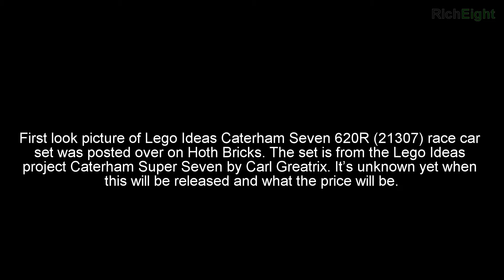LEGO Ideas Caterham Seven 620R (21307) First Look Picture - レゴ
First look picture of Lego Ideas Caterham Seven 620R (21307) race car set was posted over on Hoth Bricks. The set is from the Lego Ideas project Caterham Super Seven by Carl Greatrix. It’s unknown yet when this will be released and what the price will be.
レゴ

Other Lego Sets Of Interest:
71012 LEGO Disney Collectibles Minifigures Series
71014 LEGO DFB German National Football Team Minifigure Series
71040 LEGO Disney Cinderella Castle
10252 LEGO Creator Expert Volkswagen Beetle
10253 LEGO Creator Expert Big Ben
10254 LEGO Creator Expert Winter Holiday Train
75828 LEGO Ghostbusters Ecto-1 & 2
70905 The Batmobile - Includes Batman, Robin, Man-Bat and the Kabuki Twins
70906 The Joker’s Notorious Lowrider - Includes The Joker, Harley Quinn, and Batgirl

60147 Fishing Boat

Lego BrickHeadz DC Comics & Marvel 2017
41490 Superman and Wonder Woman
41491 Batman and Joker
41492 Captain America and Iron Man
41493 Doctor Strange and Black Panther

70588 Titanium Ninja Tumbler
70589 Rock Roader
70590 Ninjago Airjitzu Battle Grounds
70591 Kryptarium Prison Breakout
70592 Salvage M.E.C.
70593 The Green NRG Dragon
70594 The Lighthouse Siege
70595 Ultra Stealth Raider
70596 Samurai X Cave Chaos
30424 Wu Cru Training

Lego Dimensions
71233 Ghostbusters Fun Pack
71235 Midway Arcade Level Pack
71236 Superman Fun Pack
71237 Aquaman Fun Pack
71340 Supergirl
71342 Green Arrow
71242 Ghostbusters Story Pack ($49.99)
71245 Adventure Time Level Pack ($29.99)
71246 Adventure Time Team Pack ($24.99)
71247 Harry Potter Team Pack ($24.99)
71248 Mission Impossible Level Pack ($29.99)
71251 The A-Team Fun Pack ($11.99)
71244 Sonic The Hedgehog Level Pack – $29.99
71253 Fantastic Beasts and Where To Find Them Story Pack – $49.99
71256 Gremlins Team Pack – $24.99
71257 Fantastic Beasts and Where To Find Them Tina Fun Pack – $11.99
71258 E.T. Fun Pack – $11.99
71285 Adventure Time Marceline Fun Pack – $11.99

76047 Black Panther Pursuit
76050 Crossbones' Hazard Heist
76051 Super Hero Airport Battle
76067 Tanker Truck Takedown
30447 Captain America’s Motorcycle

70318 The Glob Lobber
70319 Macy's Thunder Mace
70320 Aaron Fox's Aero-Striker V2
70321 General Magmar's Siege Machine of Doom
70322 Axl's Tower Carrier
70323 Jestro's Volcano Lair
70326 The Black Knight Mech
70336 Ultimate Axl
70337 Ultimate Lance
70338 Ultimate General Magmar
70339 Ultimate Flama
5004390 Royal Guard

76044 Clash of the Heroes (Batman v Superman: Dawn of Justice)
76045 Kryptonite Interception
76046 Heroes of Justice: Sky High Battle
76052 Batman Classic TV Series Batcave
76053 Batman Gotham City Cycle Chase
76054 Batman: Scarecrow Harvest of Fear
76055 Batman: Killer Croc Sewer Smash
76056 Batman: Rescue from Ra’s al Ghul

76048 Iron Skull Sub Attack
76049 Avenjet Space Mission
76057 Spider-Man - Web Warriors Ultimate Bridge Battle
76058 Spider-Man - Ghost Rider Team-up
76059 Spider-Man - Doc Ock's Tentacle Trap
76060 Doctor Strange’s Sanctum Sanctorum

60105 Fire ATV
60106 Fire Starter Set
60113 Rally Car
60114 Race Boat
60115 4x4 Off Roader
60116 Ambulance Plane
60118 Garbage Truck
60126 Tire Escape
60127 Prison Island Starter Set
60128 Police Pursuit
60100 Airport Starter Set
60101 Airport Cargo Plane
60102 Airport VIP Service
60103 Airport Air Show
60104 Airport Passenger Terminal
60120 Volcano Starter Set
60121 Volcano Exploration Truck
60122 Volcano Crawler
60123 Volcano Supply Helicopter
60124 Volcano Exploration Base
60125 Volcano Heavy-lift Helicopter
60132 Service Station
60134 Fun in the park - City People Pack
30350 Volcano Jackhammer

31040 Desert Racers
31041 Construction Vehicles
31042 Super Soarer
31043 Chopper Transporter
31044 Park Animals
31045 Ocean Explorer
31046 Fast Car
31049 Twin Spin Helicopter
31051 Lighthouse Point
31052 Vacation Getaways
31053 Treehouse Adventures
40221 Fountain

42045 Hydroplane Racer
42046 Getaway Racer
42047 Police Interceptor
42056 Porsche 911 GT3 RS
42053 Volvo EW160E
42054 CLAAS XERION 5000 TRAC VC
42055 Bucket Wheel Excavator

Lego Architecture 2016
21029 Buckingham Palace
21030 United States Capitol Building